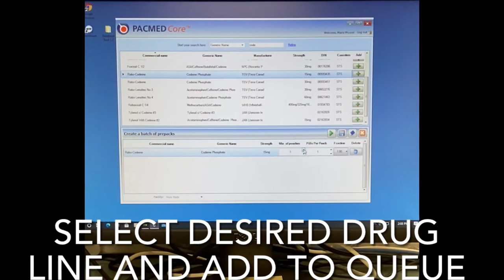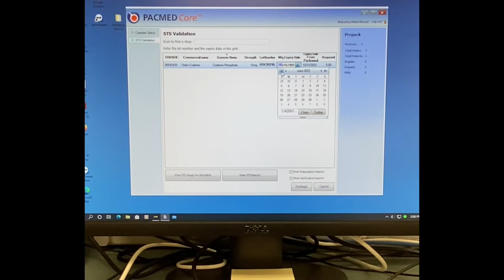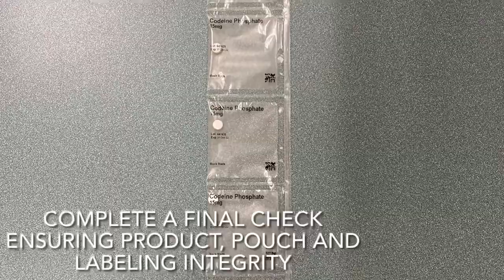Repackaging with PACMED